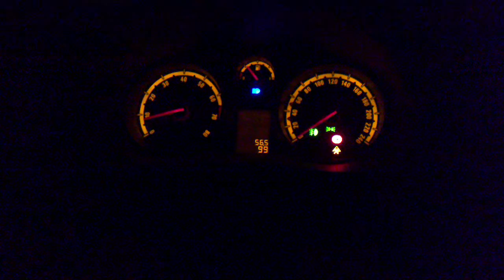corsa d gsi-sri "0-100" SportBilly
Corsa D Gsi/SRi